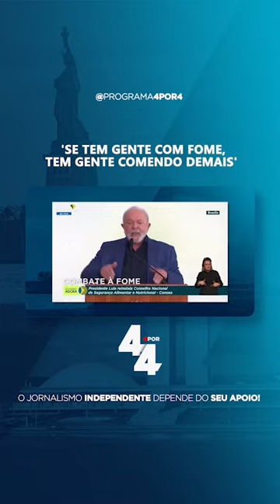Lula tenta explicar fome no Brasil e acaba acusado de gordofobia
Acesse e libere o conteúdo do streaming Brasil Paralelo.